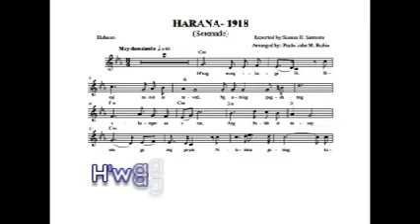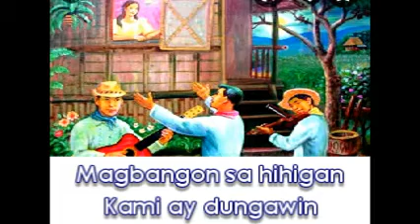Harana 1918 (Bulacan Folksong)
Arranged by: Paulo John M. Rubio,  Vocals/Video: Jose O. Barcelo